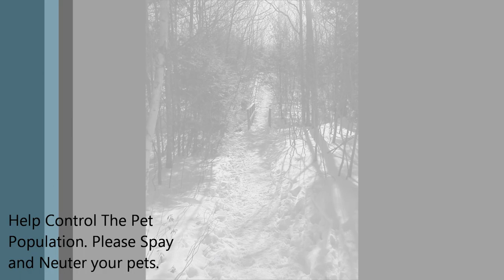Mosby & I Hike Blue Job Mt.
This year, I have decided that I will make at least 5 summits in New Hampshire with my dog Mosby. Mosby is an Pit/Lab mix.

To start the year, We decided that Blue Job Mt. was the perfect location. Its a quick drive from home, it's one of the easier hikes that I have looked up that we will hit this year, and there are aspects of other mountains in NH that are more pleasing for the summer.

Keep track of our progress this year, 1 down. :)

All rights etc go to him. I just love the song, and Mosby and I have lived all over the east coast in the past few years. Glad we have a place to settle and really call home.